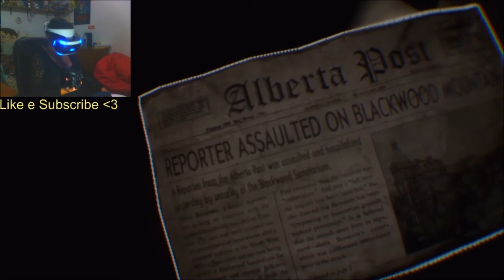▶LIVE VR PS4 GAME◀ LIVE ●Gamer&Noob ●☣☊ Let's Play☠☢ 💉 The Inpatient 💉 V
Gameplay / Playthrough PS4 VR The Inpatient

The Inpatient é um jogo de terror psicológico desenvolvido pela inglesa Supermassive Games e publicado pela japonesa Sony Interactive Entertainment para o PlayStation 4 e o seu headset de realidade virtual PlayStation VR. O jogo foi lançado no dia 21 de Novembro de 2017 e relata os eventos acontecidos 60 anos antes dos eventos de Until Dawn.